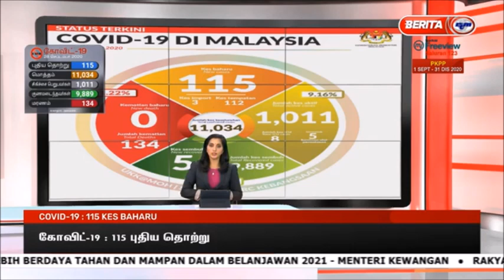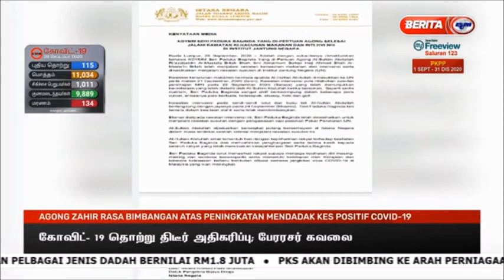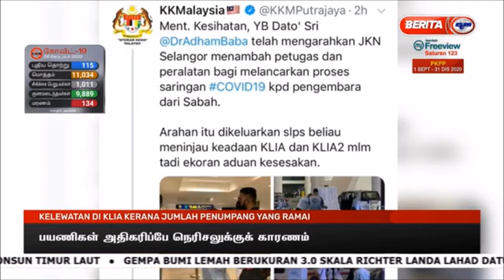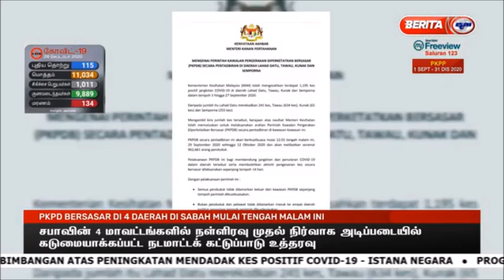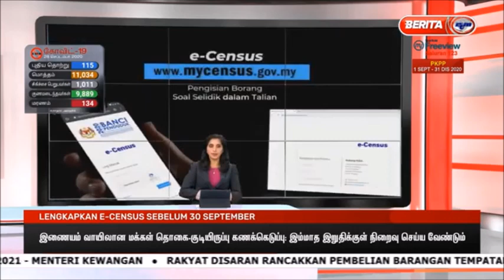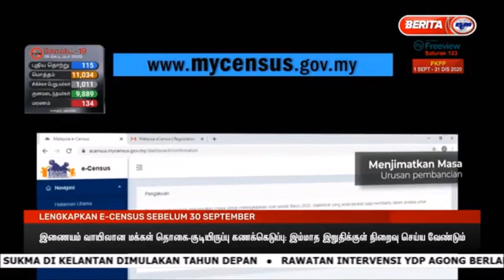28 SEPT 2020-BERITA TAMIL